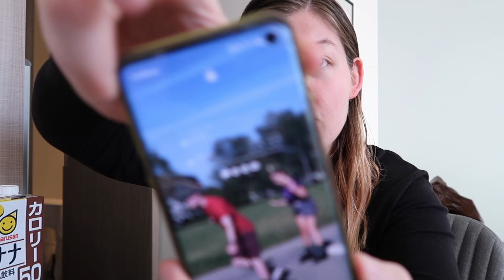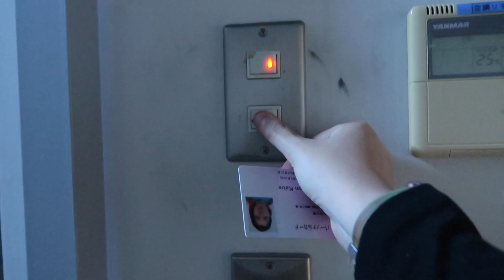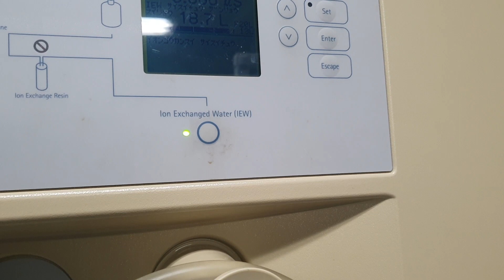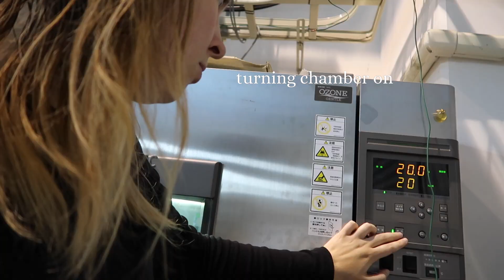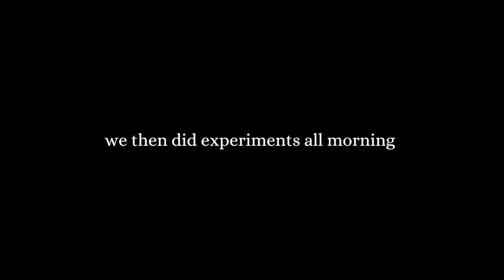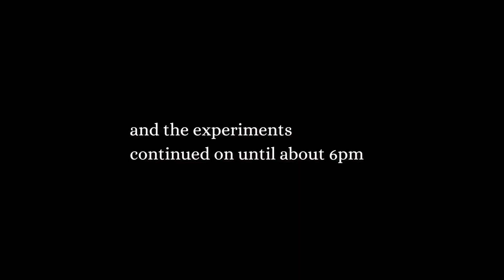a lab day in the life of an engineering PhD student in japan *powering through experiments*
the day to day grind of dropleting droplets

I am a final year engineering PhD student who is doing a 3 month secondment in Japan as an exchange student/study abroad. I am conducting experimental work here to contribute to my final thesis.